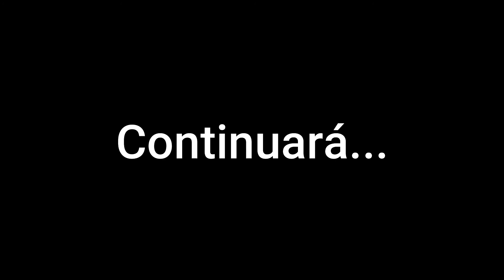La Predestinación Antes de todo. ¿Qué dice la biblia? La biblia dice la verdad